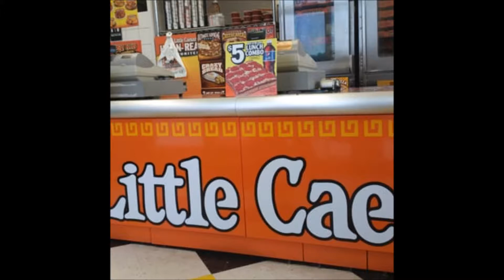Little Caesar's Advertisement (JOBS)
CHECK OUT MY TOP SERIES THE LATEST IS "UBER" STOP BULLSHITIN' 14 " after this video!

Official "STOP BULLSHITIN" T-Shirts??

We all know people that seem like they can't "STOP BULLSHITIN" Be sure to SHARE this with them lol!